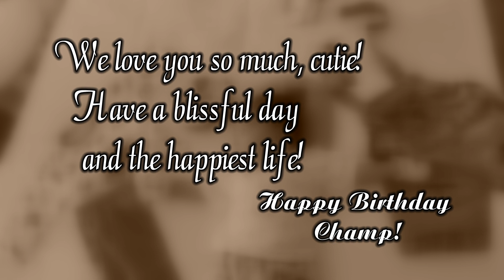HAPPY BIRTHDAY CHAMP ! I CINEMATIC SHOOT OF NEW BORN BABY I BY SHRI STUDIO I REWA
This is a Cinematic Shoot of Shukla Family Son shooted By Shri Studio.

CINEMATIC SHOOT OF NEW BORN BABY .
Add. - , near Aloha Resturant  Rewa, Madhya Pradesh 486001

SHRI STUDIO REWA

We provide an excellent services related to photography.
WEDDING I PRE WEDDING I MUSIC VIDEO I SHORT FILMS AND ALL OTHER WORK RELATED TO PHOTOGRAPHY & VIDEOGRAPHY
SHRI STUDIO